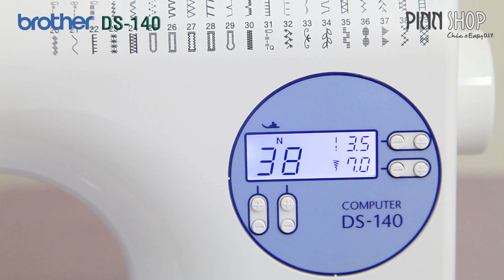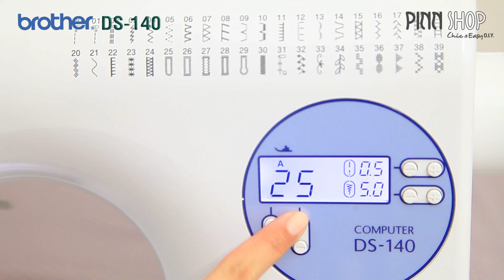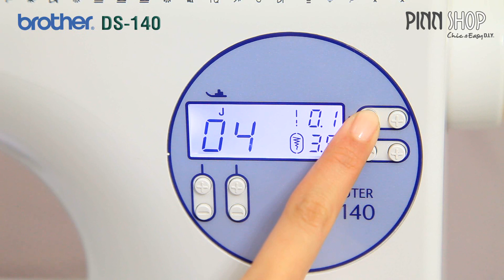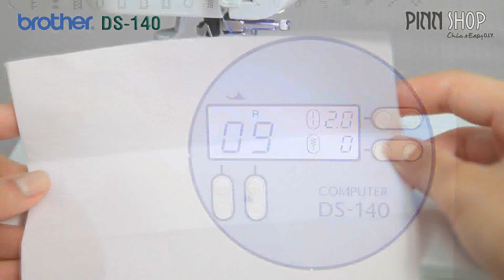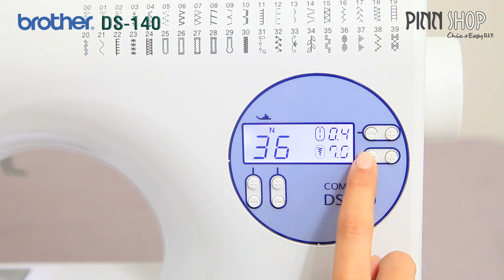Review brother DS 140 by PINN SHOP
คลิปวีดีโอรีวิวจักรคุณภาพ brother DS-140 by PINN SHOP
สนใจสอบถามรายละเอียดเพิ่มเติมได้ที่ร้าน PINNSHOP โทร 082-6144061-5